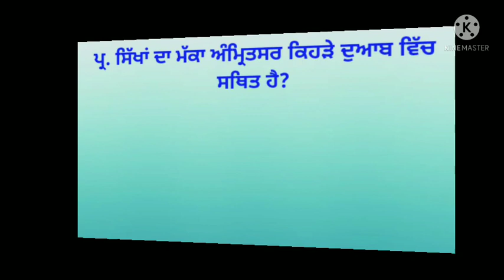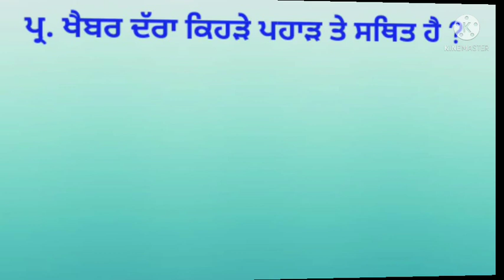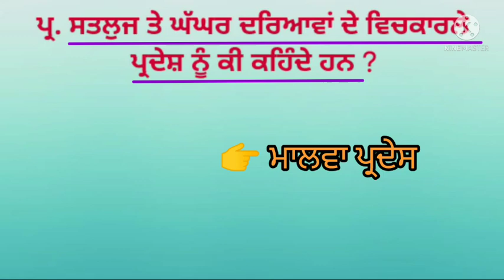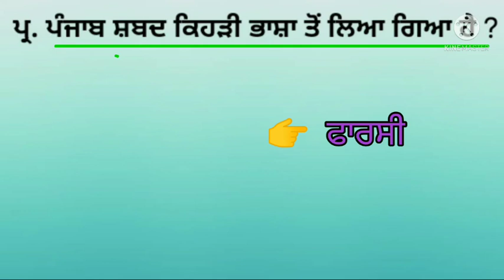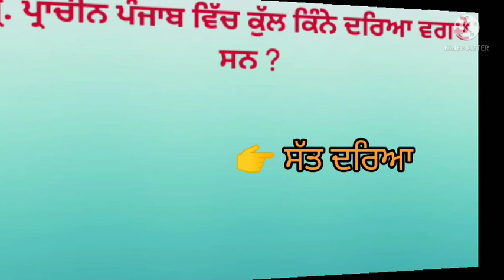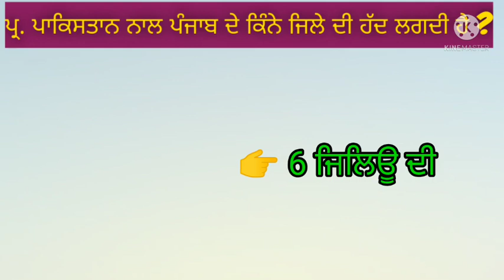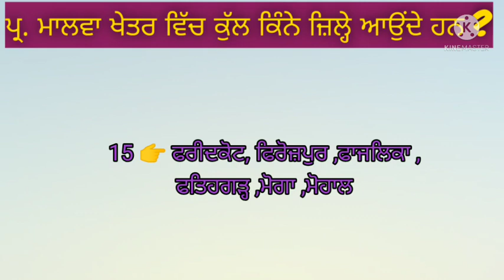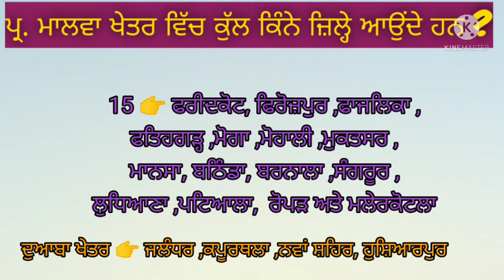| Punjab gk | pstcl | Punjab | Police | Objective Type | question |